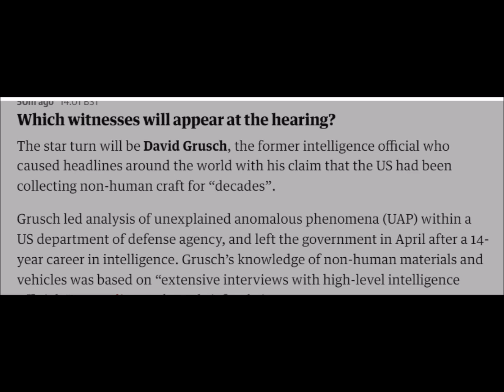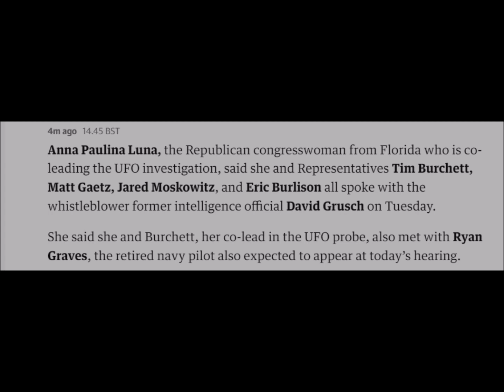Guardian UFO hearings live: Congress to examine claims US government is harboring alien space craft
please subscribe my channelThe Guardian UFO hearings live: Congress to examine claims US government is harboring alien space craft The Guardian • 44 minutes ago The Hill UFO hearing live updates: Lawmakers to press former officials on strange sightings The Hill • 3 hours ago Daily Mail UFOs are an 'open secret' in the military: Whistleblowers to tell Congress TOMORROW ... Daily Mail • 15 hours ago Daily Mail Former defense official Christopher Mellon says the US has recovered technology that 'did not ... Daily Mail • 1 day ago Space.com The US government is holding a historic UFO hearing today. Here's how to watch Space.com • 1 hour ago The Guardian Congress to hold hearing over claims US government has UFO evidence The Guardian • 4 hours ago Related Queries soccer women's world cup 2023 aliens